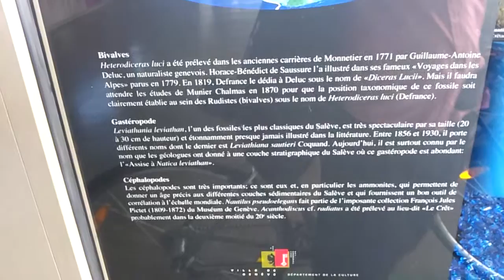Deep time view of Mt Saleve: 152 million years ago